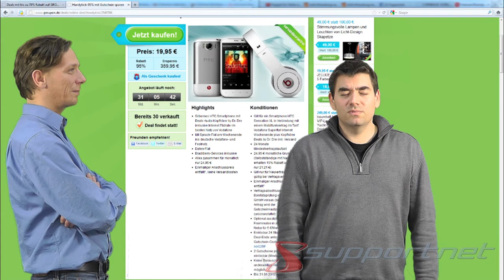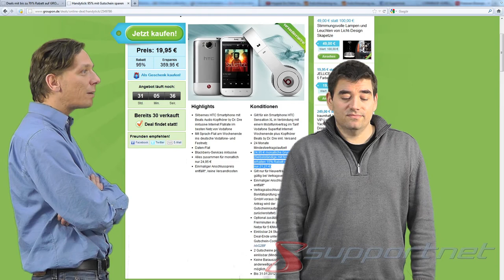Groupon, DailyDeal und Co. -- Worauf Sie aufpassen sollten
Wir zeigen hier mit zwei Fallbeispielen, worauf man bei Couponseiten wie Groupon und Daily Deal achten sollte. Mehr dazu